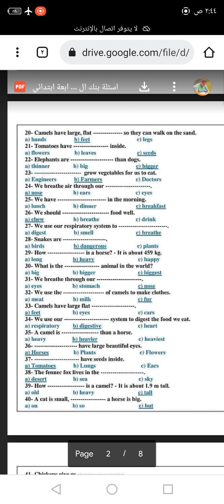first term final review 2 on connect Grade 4